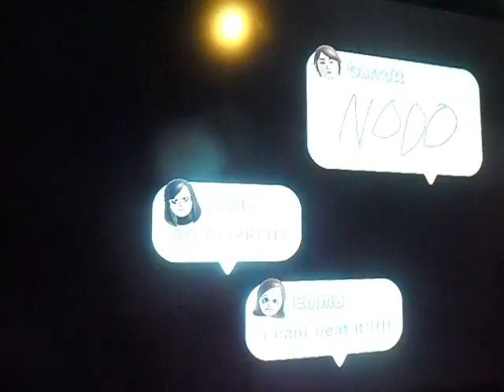Super Mario Bros U - Part 5